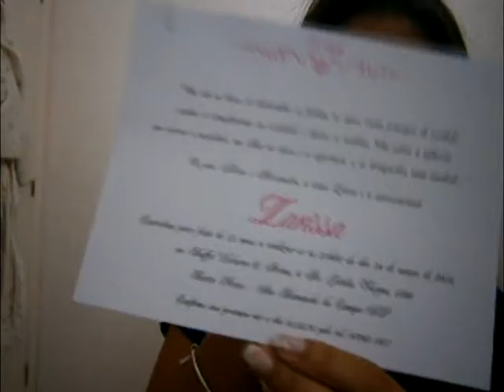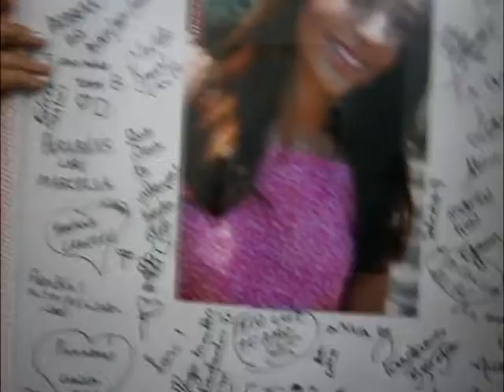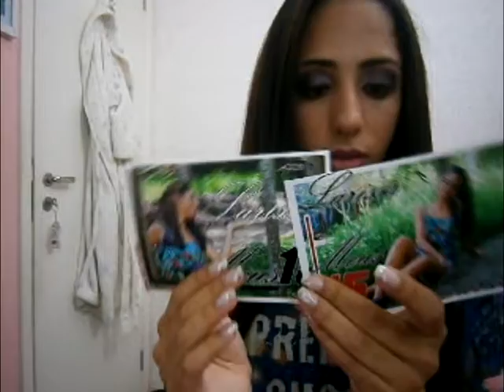curiosidades do meus 15 anos